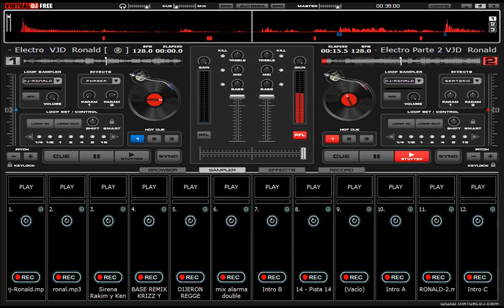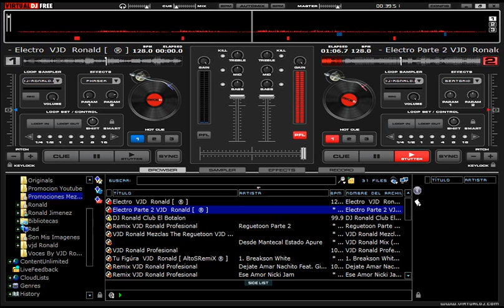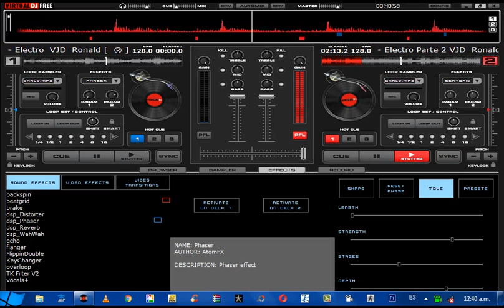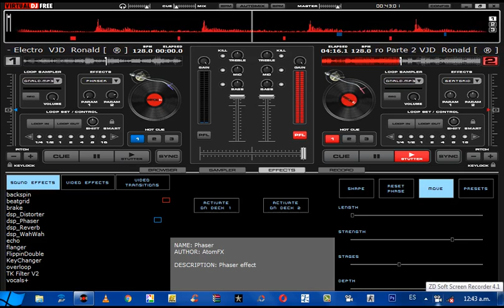VJD Ronald Profesional Electronicas 2016 En Vivo Virtual DJ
Venezuela - Estado Apure